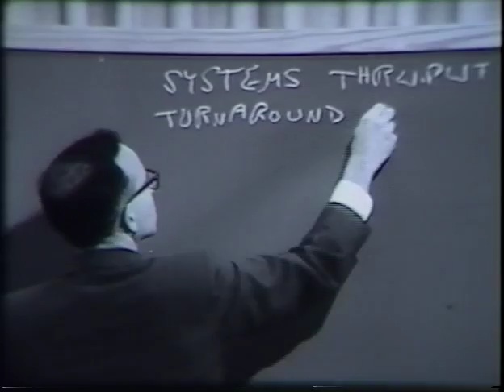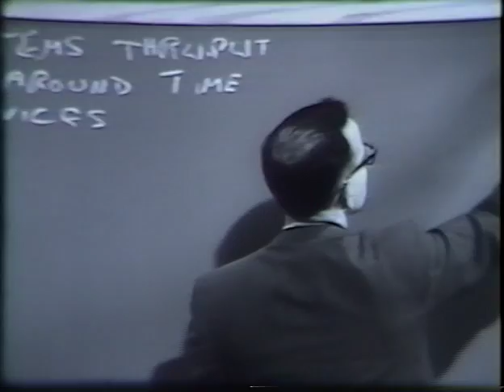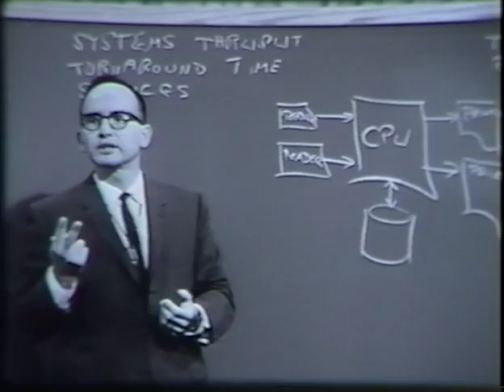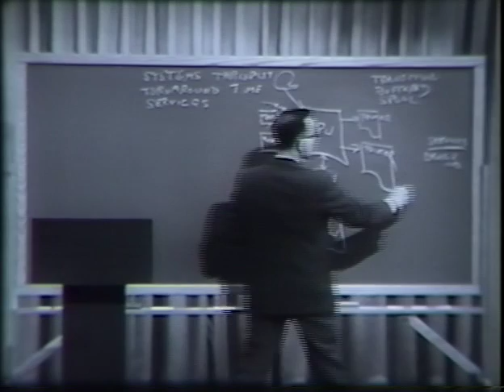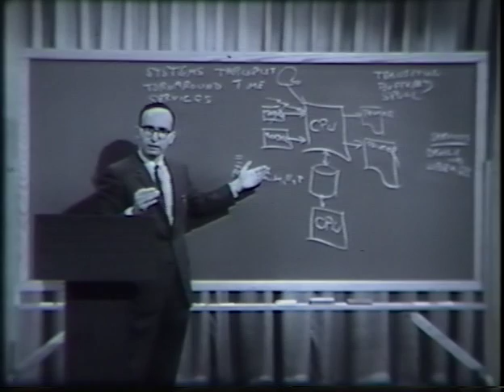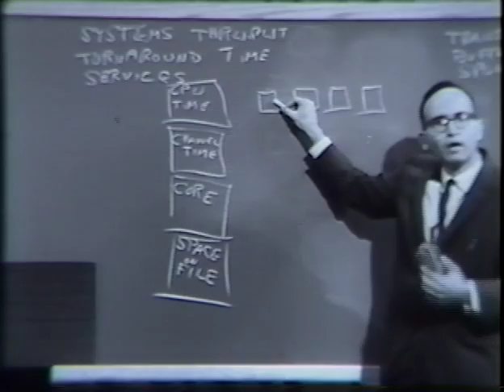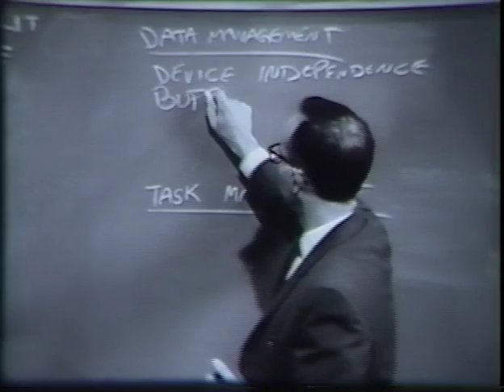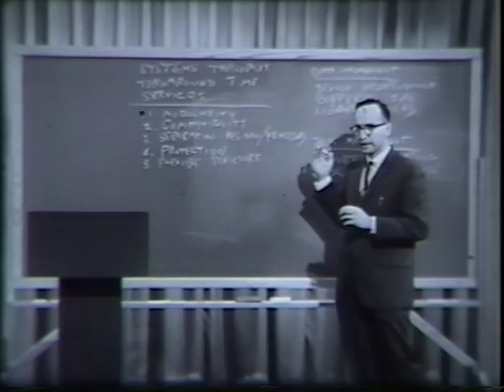IBM CONTROL PROGRAM OF OPERATING SYSTEM/360 (Full)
Full film IBM B&W film introducing OS/360.  The title is IBM CONTROL PROGRAM OF OPERATING SYSTEM/360. IBM's System/360 mainframe turns 50 soon and since YouTube now allows much larger uploads here is the complete introduction to OS/360.  Preserved thanks to Michael Stack
Wonderful historical material but its hard to watch the whole thing even with beer and popcorn.  Enjoy my geeky mainframe friends!